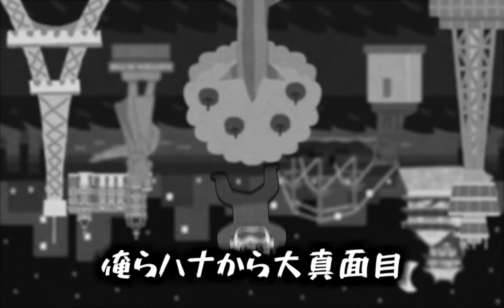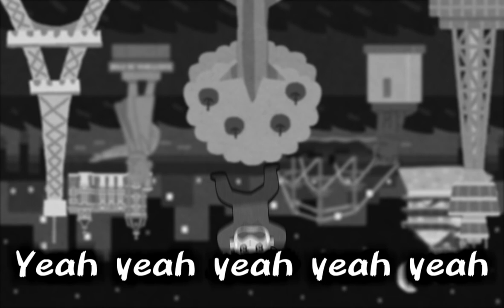堕天／Creepy Nuts【歌ってみた】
街を歩いていたら聞こえてきた神メロディー、歌うしかないと思いました。

※映像作成力がないのでいらすとやさんに力を借りました